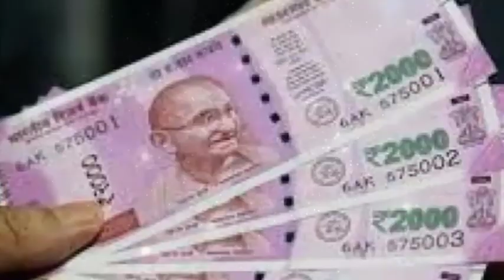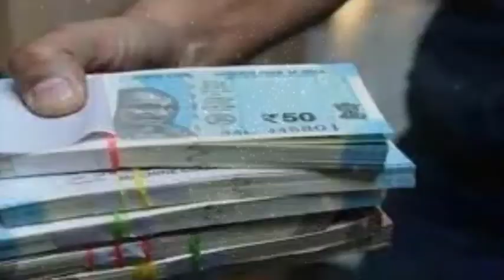सुबह सुबह दिख जाए ये चीज तो समझो घर में पैसों की बारिश जरुर होगी